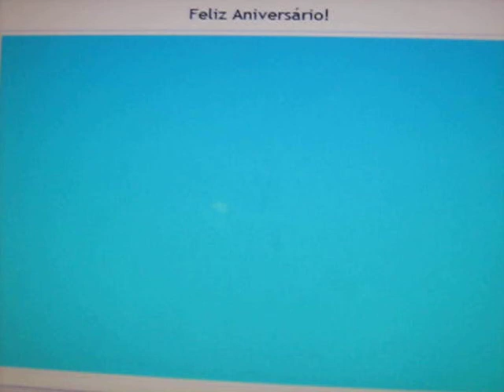Feliz Aniversario Alisson.... Übersite